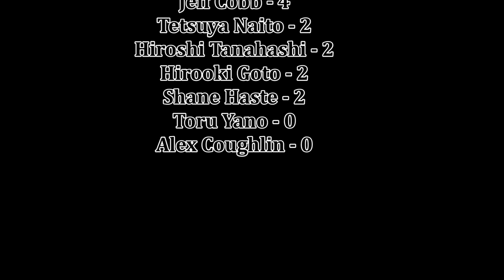NJPW G1 Climax 33 Night 4 Review